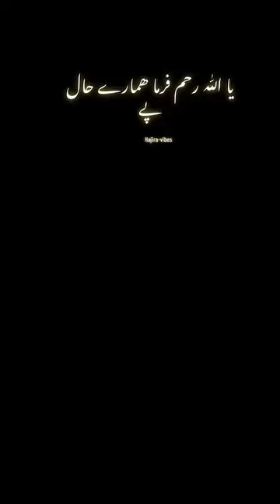6 February 2024